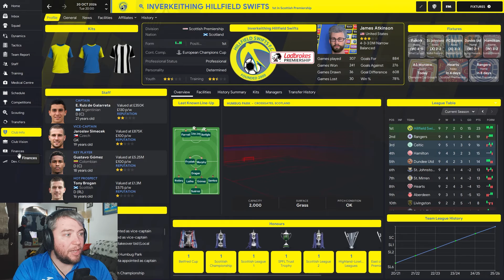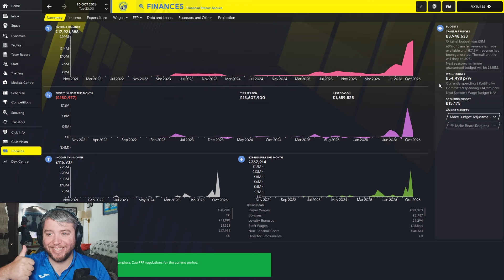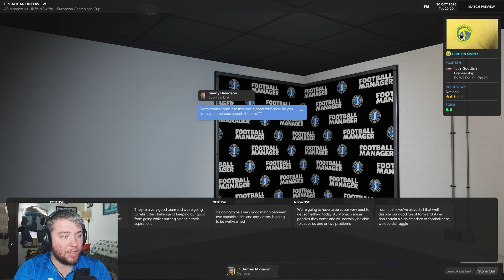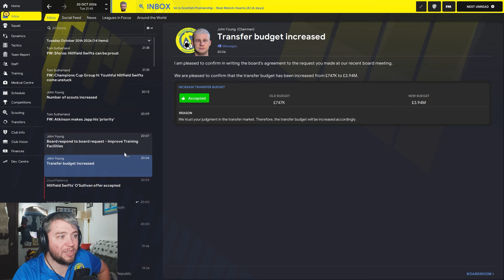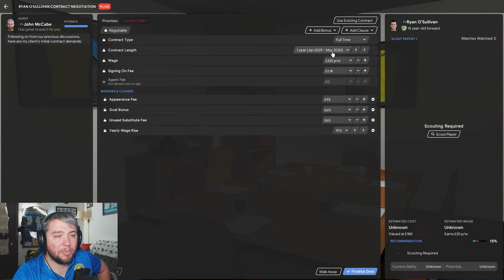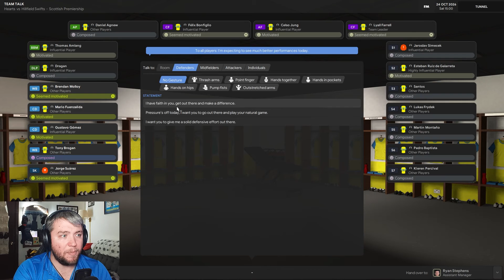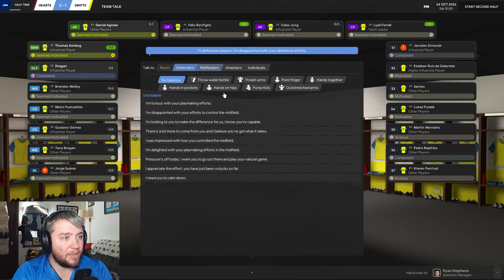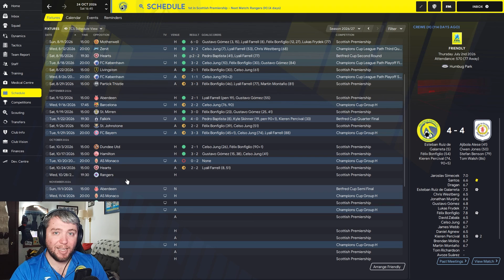Up The Swifts - S7-E7 Back To Earth | Football Manager 2021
Football Manager 2021 let's play in which we take charge of Inverkeithing Hillfield Swifts. Taking a club formed in 2000 from a development camp in the lower leagues in Scotland up to the heights of the Champions League all while keeping the team's identity and founding principles.
"It's not how good you are, it's how good you want to be."

Streamed on TWITCH Every Friday.

0:00 - Intro
0:25 - Recap
2:15 - Game One
11:30 - Game Two
20:20 - Outro